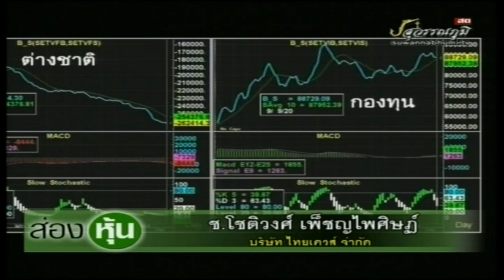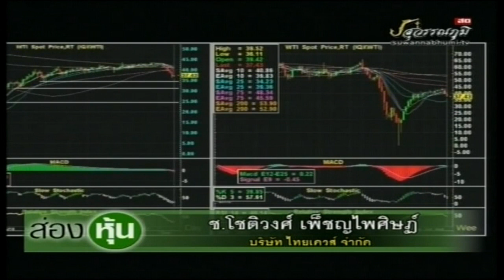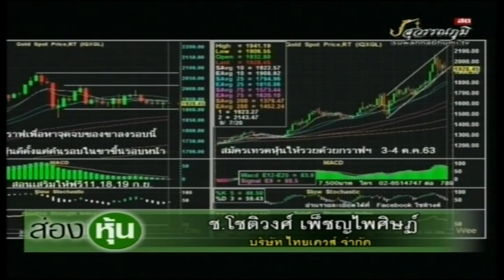ส่องหุ้น 9 ก.ย. 63 ช.โชติวงศ์ เพ็ชญไพศิษฏ์ [2]